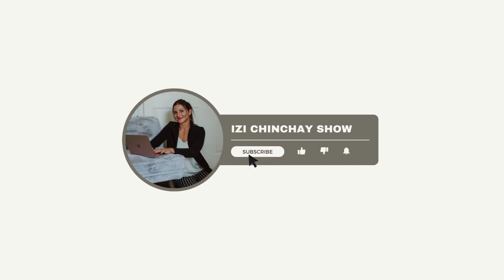Episode 53 | Top three lessons from the first half of 2024 | personal and professional growth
In this conversation, Izi Chinchay shares her top three lessons learned in the first half of 2024. She discusses the importance of delayed gratification, shedding expectations of family support, and simplifying workout routines. These lessons have been pivotal in her personal and professional growth, and she aims to encourage others to apply them in their own lives.

Takeaways
Delayed gratification is key to long-term success and growth.
Shedding expectations of family support can be freeing and empowering.
Simplifying workout routines can lead to significant gains and improvements.

Chapters

00:00 The Power of Delayed Gratification: Lessons from 2024
04:42 Shedding Expectations: Finding Freedom in Family Support
08:39 Simplified Workouts: Achieving Baseline Growth